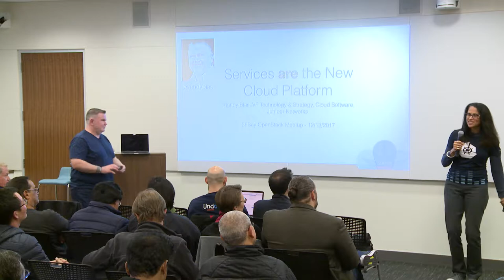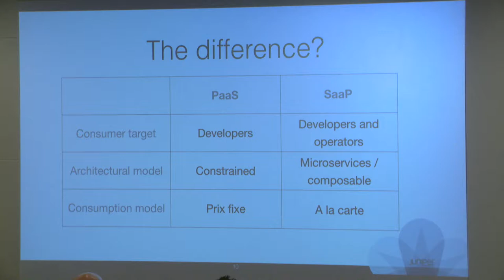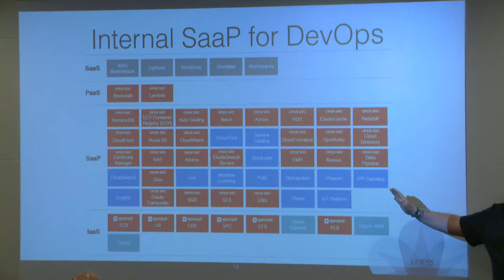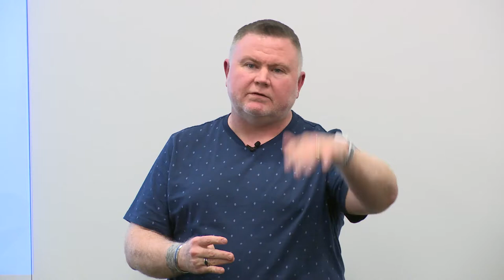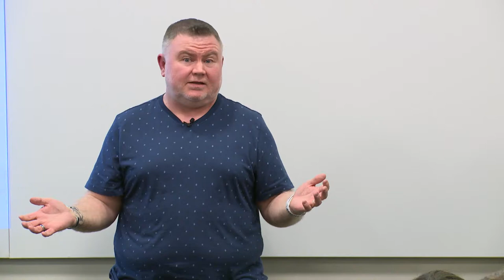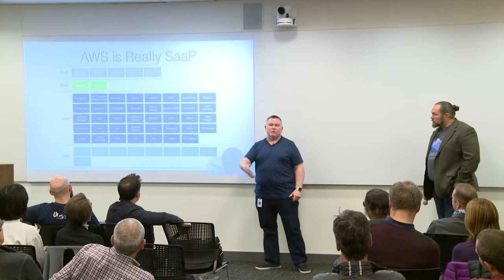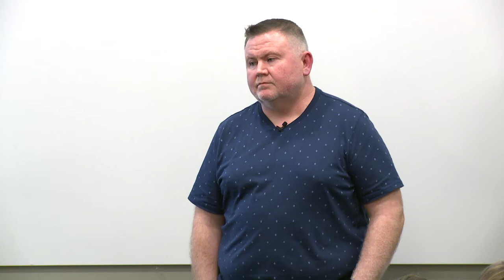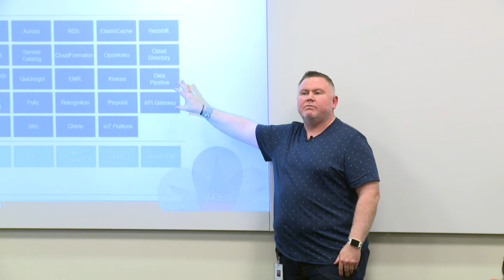SF Bay Area OpenStack Meetup: "Services as a Platform: Making DevOps Real at Scale" with Randy Bias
SF Bay Area OpenStack Meetup
Recorded on December 13, 2017 at Juniper Networks HQ

Agenda

7:00pm - 7:30pm  Presentation
7:30pm - 8:00pm  ‘Ask Me Anything’ session with Randy and Robert
8:00pm - 8:30pm  Q&A / Networking